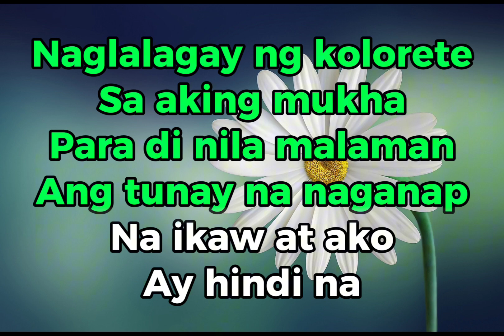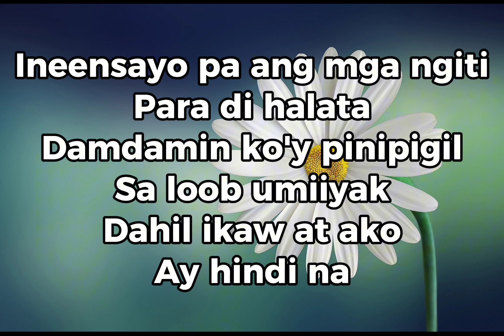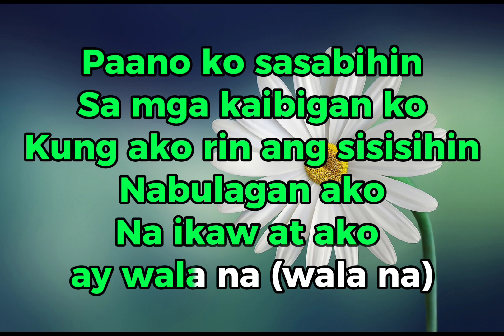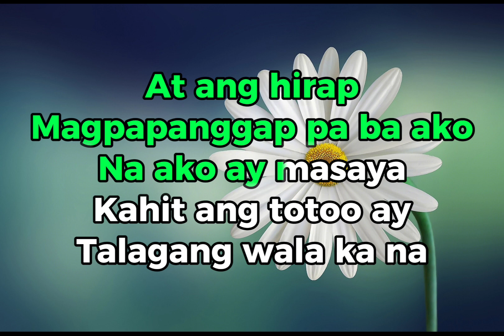AT ANG HIRAP | Videoke | Karaoke | Song By Angeline Quinto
About
Album: @LoveAngelineQuinto
Artist: Angeline Quinto
Released: 2017
Genres: Pinoy pop, Pop, Indonesian Pop